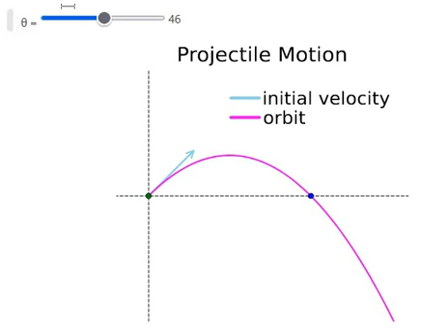Julia Programming Language: Projectile Motion